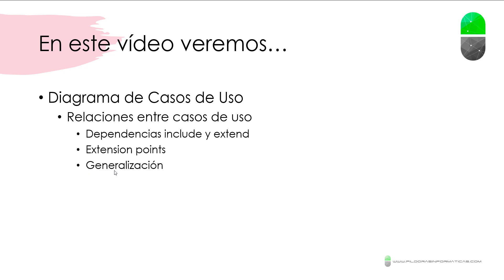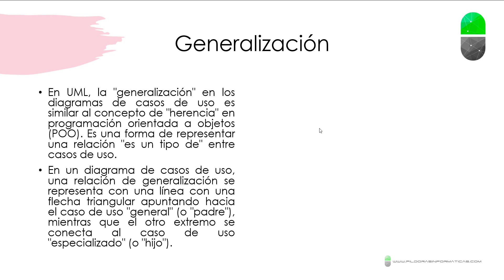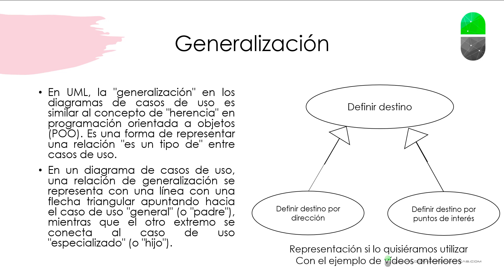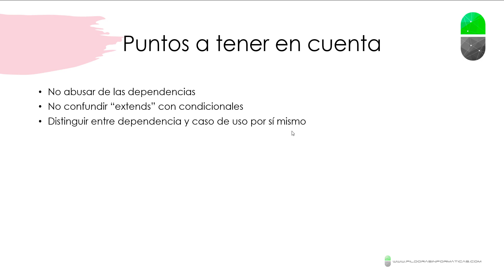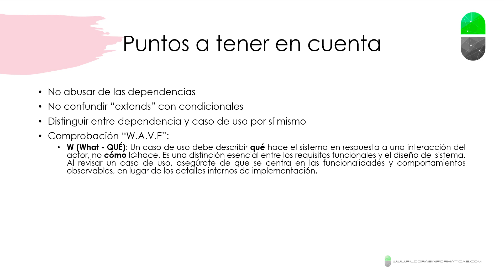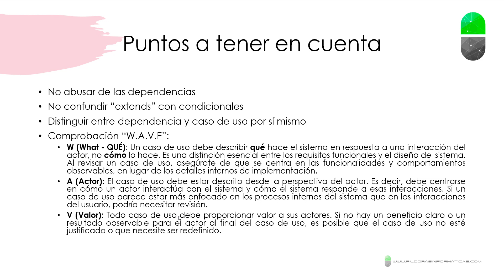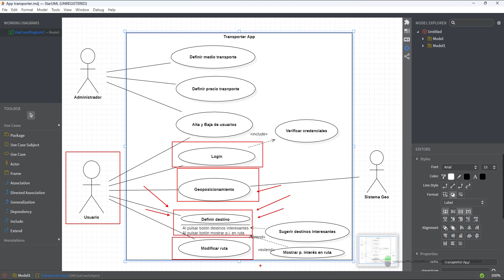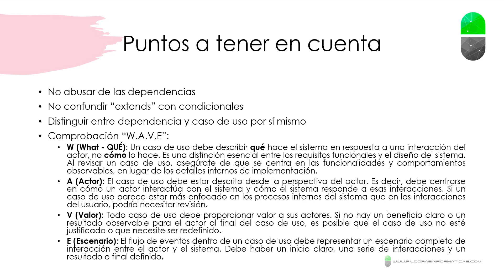Curso UML. Diagramas de casos de Uso IV. Generalización y consejos. Vídeo 8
En este vídeo vemos el concepto de "generalización" en diagramas de casos de uso. También enumero algunas "pautas" o "consejos" a la hora de elaborar diagramas de casos de uso.